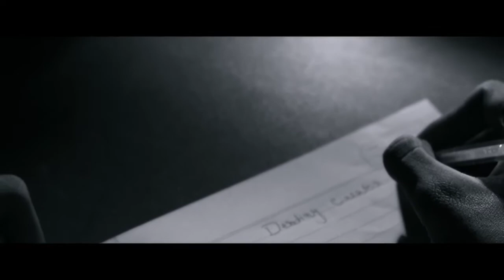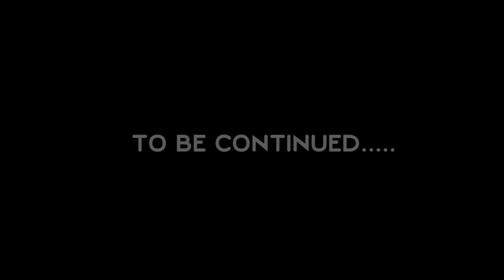Destiny Creator Full HD Movie | Anmol Singh | Piyush Chawla | Ajay Verma | Gurjot Kalra | Urvashi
A Film by Kunwar Amit Singh and Honey Singh Rao

Director - Kunwar Amit Singh
Producer - Kunwar Amit Singh
DOP - Honey Singh Rao
Stairing - Piyush Chawla, Anmol Singh, Ajay Verma, Gurjot Kalra & Urvashi Sharma
Making by - Jaspreet Singh